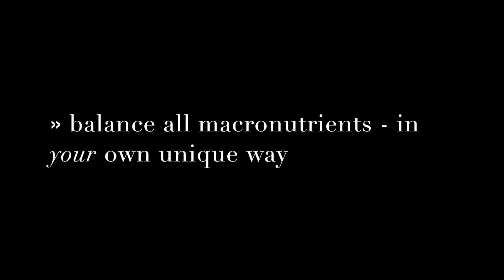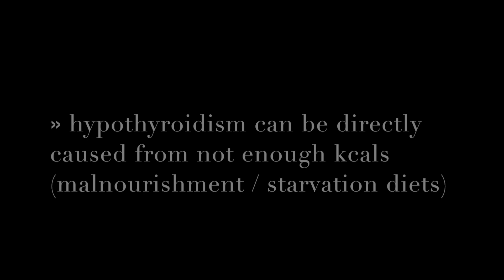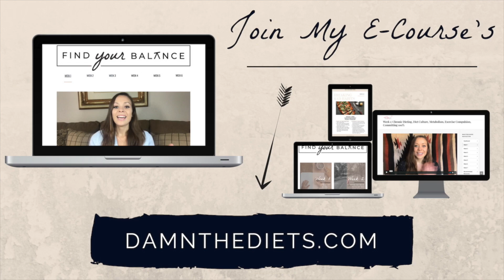How to Heal Hypothalamic Amenorrhea & Hypothyroidism [Diet Recovery]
"HELP I lost my period!" Mysteriously lost your period? Trying to heal your hormonal imbalance to balance hormones but you've tried everything and nothing's working?

Suffering from no period on a keto, vegan, or after other ways of changing your diet and trying to eat healthy or after going on or off birth control? Have you missed your period but the pregnancy test was negative?

If you are looking to learn about:
👉 amenorrhea causes, treatment and advice to get period back,
👉 what is amenorrhea and the symptoms and what is the holistic natural way to recover,
👉 how to get your period back,
👉 why your period is inconsistent and irregular
👉 the connection between your thyroid and period / hormone health
👉 how to heal hypothyroidism whether your period is gone or present

In this video I talk about how my hormones were all out of wack, I lost my period for over 4 years, and how I managed to heal my Hypothalamic Amenorrhea, get my period back, heal my thyroid, metabolism and my body in general naturally.

I will show you how you can also balance your hormones including those who suffer from hypothalamic amenorrhea, hypothyroidism, over exercise and eating disorders (overtraining, disordered eating, bulimia, chronic dieting, orthorexia, etc).

🔥 🖥 » NO COST masterclass → "My 4 Step Framework To Stop Feeling Obsessed With Food (even if you've tried everything)" click the link to save your seat »

x

x